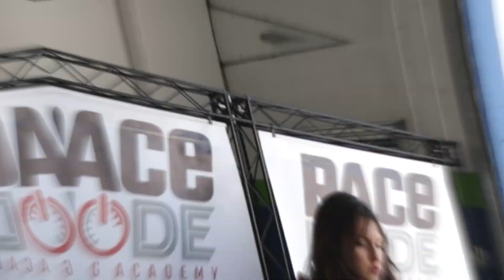RACE MODE - Come funziona l'evento RACE MODE a Magione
Tutto quello che c'è da sapere per arrivare pronti in circuito, sia per chi partecipa ai corsi START e EVO che per chi vuole partecipare alle prove libere aperte a tutti.